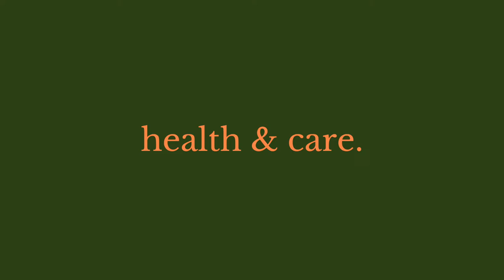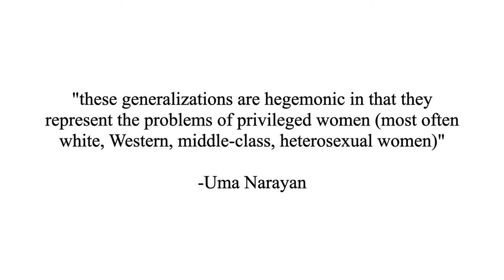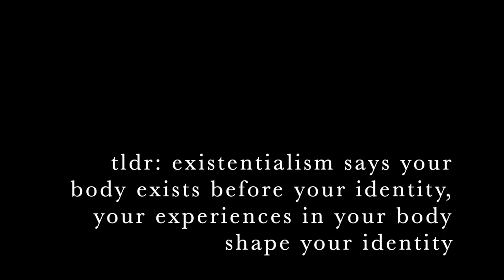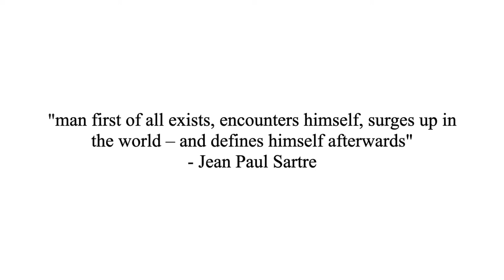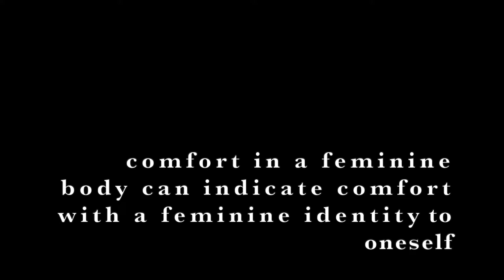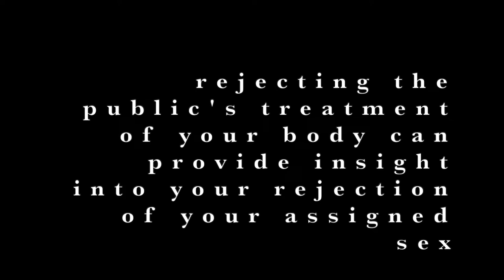gender identity & construction.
Hello! In this video I explain my understanding of gender by refuting essentialism and taking an existentialist stance. I incorporate ideas from Uma Naraya, Judith Butler, Jean Paul Sartre and Simone De Beauvoir.

Texts referenced:
"Essence of Culture and Sense of History" by Uma Naraya (2000)
"Sex and Gender in Simone de Beauvoir’s 'Second Sex'" by Judith Butler (1986)
"Gender Trouble: Feminism and the Subversion of Identity" by Judith Butler (1990)
"Existentialism Is a Humanism" by Jean Paul Sartre (1946)
"The Second Sex" by Simone de Beauvoir (1949)